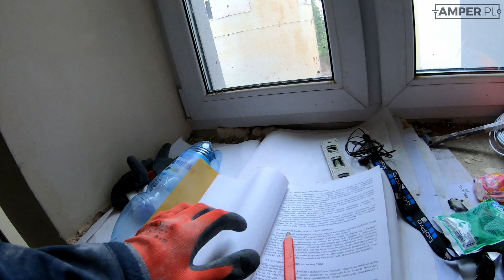Bruzdowanie czyli jak robić bruzdy [VLOG #10]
W wolnym czasie od kręcenia raportu z większego zlecenia nagraliśmy krótki vlog pokazujący bruzdowanie potynkowanych ścian.
AKADEMIA ELEKTRYKA →  Pobierz darmowy e-book